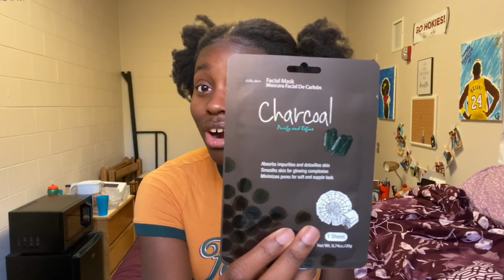HOW TO GET CLEAR, GLOWING SKIN FAST | NATURALKURU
A MAGICIAN REVEALS HER SECRETS WITH HOW TO GET CLEAR, GLOWING SKIN! These are tips that I use and so far, they have proven to be effective! This is your chance to get the skin you have always wanted, so enjoy!